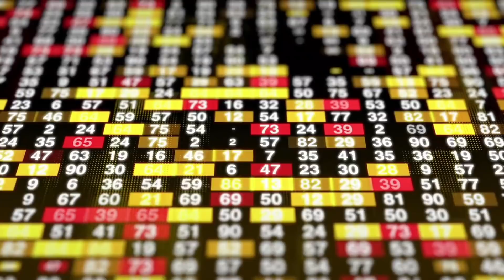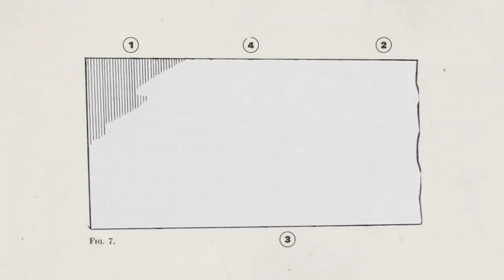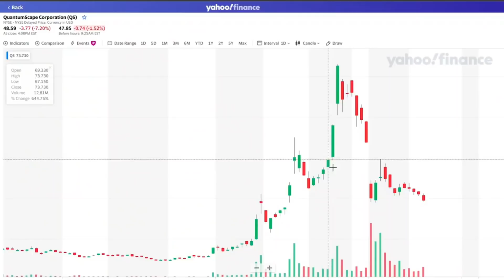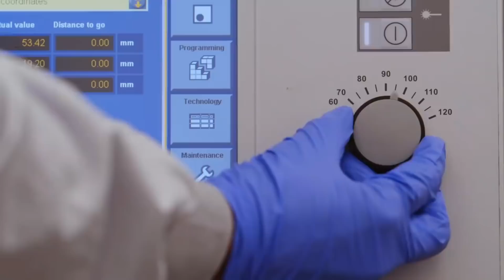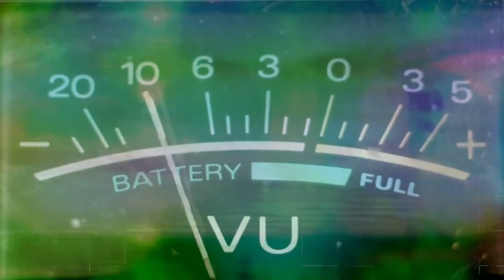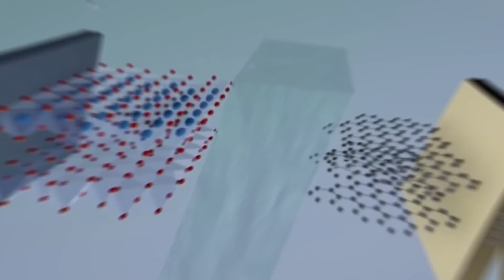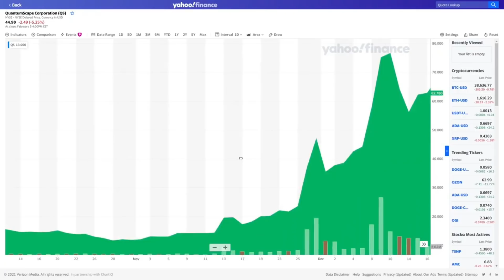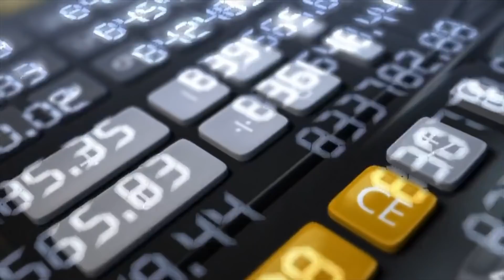GAMEOVER! Tesla's CRAZY NEW 4680 Battery Crushes Solid State Battery Competition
Tesla 4680 Battery Latest Update.
Tesla has released a rare update on 4680 battery cell production, which is critical to launching the automaker’s upcoming new electric vehicle programs.
The company confirms that there’s still some work to do.
The 4680 battery cell was unveiled at Tesla’s Battery Day in September 2020.
The automaker presented several new pieces of technology that combined together result in a more energy-dense cell that could reduce costs by 50%.
One of the most significant improvements that 4680 cells bring to the table is the ability to build a structural battery pack that makes the pack part of the vehicle structure – reducing parts, weight, and cost.
Tesla has been running a pilot factory for the new battery cell in Fremont where CEO Elon Musk has been guiding reaching a production capacity of 10 Giga Watt-hour by the end of 2021.
Today, with the release of its Q2 2021 financial results, Tesla released a rare update about its progress toward that goal: Tesla Said,
We have successfully validated performance and lifetime of our 4680 cells produced at our Kato facility in California. We are nearing the end of manufacturing validation at Kato: field quality and yield are at viable levels and our focus is now on improving the 10% of manufacturing processes that currently bottleneck production output. While substantial progress has been made, we still have work ahead of us before we can achieve volume production. Internal crash testing of our structural pack architecture with a single-piece front casting has been successful.
In short, Tesla managed to get some progress done, but they still have more work to do before achieving any volume production.
The 4680 battery cell is expected to power several of Tesla’s upcoming new vehicle programs, including Tesla Semi and Model Y, produced at Gigafactory Texas and Berlin.
Once Tesla has figured production at the Kato facility, it is expected to deploy high volume 4680 battery cell capacity at those new factories under construction.
Solid-State Battery Recent News.
Before we compare tesla’s 4680 battery to solid-state batteries, we must know what stage of production both battery types are in for a fair comparison.
Regarding the Q2 2021 shareholder letter, Quantum Scape stated it is developing and testing multiple layered versions of its solid-state batteries as part of a timeline for scaled production in the next several years.
QuantumScape is a solid-state battery manufacturer founded in 2010 with the goal of developing scalable, effective solid-state batteries.
In addition to millions of dollars of funding from major automakers like Volkswagen Group, QuantumScape went public in the fall of 2020 via a reverse SPAC merger with Kensington Capital Acquisition.
Last December, the battery developer announced a “major breakthrough” in its technology, by utilizing a ceramic separator, leading to successful testing of single-layer prototype cells.
This past March, we reported that QuantumScape was also seeking funding to double the size of its initial pilot manufacturing line.
Per today’s letter to shareholders, QuantumScape has made strides implementing the new pilot line, and has begun testing solid-state batteries well beyond the aforementioned single-layer prototypes.
Tesla’s Battery.
While the range has been dramatically increased in the past few years by Tesla. Tesla’s 4680 battery is only going to improve the existing range enormously.
The current range offered by Tesla Model S begins from 390 miles to 412 miles already. Tesla’s 4680 battery is going to increase the energy density by 6 times, the power by 6 times, and the range by 16%.
The new 4680 battery will be capable of storing 380 watt-hours per kilogram, amounting to a 54% improvement over the Panasonic 21 70 cells currently used in the Tesla Model 3. Costs per kilowatt-hour will decline by about 56%.
This already translates to equally competing with Solid-state batteries. Also to note, the QuantumScape is still estimated to commercially produce their Solid-state batteries by 2026. By 2026, Tesla could build a more efficient, sustainable, and high-energy storing density battery.
QuantumScape’s Solid-State Battery.
Toyota and Volkswagen are joint investors in QuantumScape, And QuantumScape’s Solid-state batteries are capable of offering 375 miles for 500 watt-hours per kilogram, also for a technology that is estimated to start mass production in 2026, Tesla has already achieved this feat in 2021
While Solid-State Battery is a whole new invention in battery technology, the production costs and the adaptation of this technology worldwide is being argued over by analysts and tech fans. Toyota and Volkswagen are optimistic about the future and this battery technology as it is offering a competing range, for example, 375 miles in its first generation.